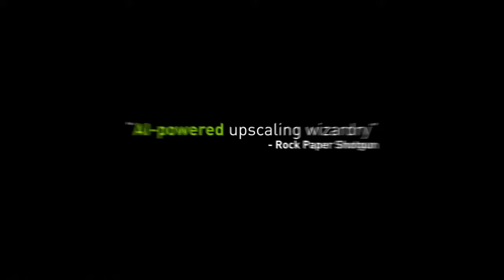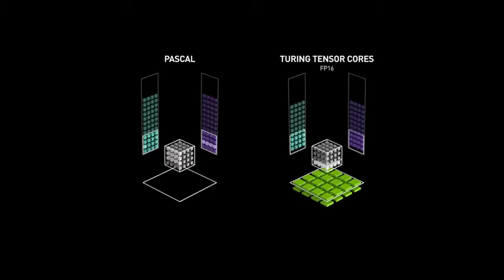QUE ES EL AMD FIDELITYFX SUPER RESOLUTION? ES MEJOR QUE LOS DLSS DE NVIDIA?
En este video te informare sobre la nueva tecnología de AMD, fidelityfx super resolution, también conocido como FSR, una tecnología que tiene la intención de competir con los DLSS de NVIDIA. También vamos a comparar ambos. Recuerden de que si les gusto el video, les invito a darle like y comentar cual tecnología les parece bueno para ustedes. Si tienen dudas recuerden dejarlo en los comentarios.
Si quieren consejos o tienen dudas sobre algo, o entretenerse. Les invito a unirse a mi grupo de discord